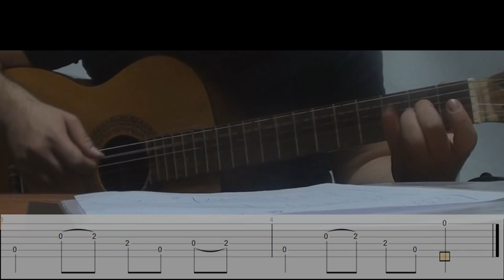Три Простые Мелодии Для Начинающих Гитаристов - Уроки игры на Гитаре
Обучение игре на гитаре на примере простых и красивых мелодий.
Развивает и укрепляет левую руку гитариста.

Урок игры на гитаре для начинающих с тремя примерами восходящего и нисходящего легато.

Инструменты:
Seagull Performer CW  Flame Maple QIT
GODIN ACS Nylon Black HG (midi)
Классическая гитара мастера Александра Козырева № 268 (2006г). Pickup - Fishman PREFIX (premium blend)
Гиталеле Yamaha GL 1

Струны:
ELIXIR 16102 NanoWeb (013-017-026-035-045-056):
Savarez 570CS - high tension.

Комбик:
Roland AC-33 Acoustic Chorus

Процессоры:
TC Electonic G-System
TC Electronic. M-ONE XL
Boss Guitar Synthesizer SY-1000
Roland VG 88

Шнур:
Van den Hul M.C. - F.T. THE INTEGRATION HYBRID LAVA \ Halogen free \ Made on EU

Рекордер:
TASCAM DR-05

Наушники:
Audio-Technica ATH-M50

Плагин для сведения и мастеринга:
dSONIQ Realphones 1.0.6

DAW:
REAPER 6